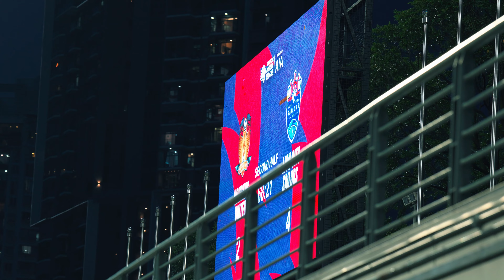MATCHDAYS: Hougang United 2-8 Lion City Sailors | GOALS, GOALS AND MORE GOALS!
Gain exclusive access to special angles as the Sailors put EIGHT past the Cheetahs at the Jalan Besar Stadium!